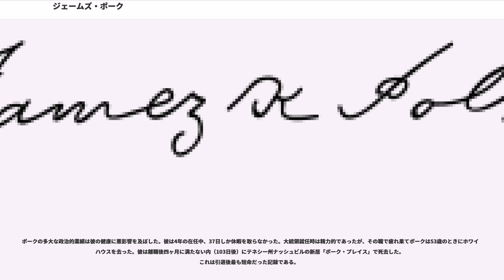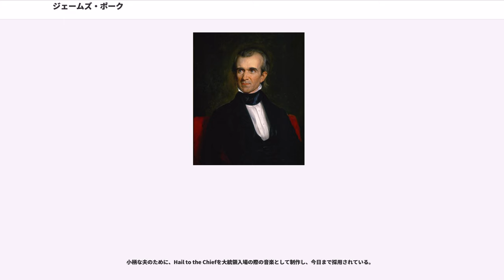ジェームズ・ポーク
ジェームズ・ノックス・ポーク（, 1795年11月2日 - 1849年6月15日）は、第11代アメリカ合衆国大統領。ノースカロライナ州メクレンバーグ郡 に生まれ、後にテネシー州に移住、州知事、連邦下院議員を務める。1844年の大統領選でポークは「ダークホース」の候補であった。彼はテキサスの併合を約束し、ホイッグ党のヘンリー・クレイを破って当選した。ポークは第二党システムの間におけるジャクソン流民主主義のリーダーであった。身長5フィート8インチ（約173cm）。

ポークは最後の南北戦争前における「強い」大統領であった。彼は外交政策での成功で有名である。イギリスとの戦争の可能性を唱え、オレゴン境界紛争を決着させた。メキシコがテキサス併合を拒絶したとき、ポークは国を米墨戦争へと導き、その勝利で領土を大きく広げることとなる。彼は1846年にウォーカー関税を成立させ、南部からの支持を得た。また、1913年まで続く国庫システムを確立している。

ポークは海軍士官学校とスミソニアン博物館の開設を監督し、ワシントン記念塔の起工式に立ち会い、アメリカ合衆国における最初の切手発行も監督した。

彼は大統領職を1期のみ務めると約束し、再出馬しなかった。任期終了の三ヶ月後に彼はコレラのため死去した。

歴史学者達は歴代アメリカ合衆国大統領のランキングにおいてポークをその課題達成能力から好意的に格付けしている。ポークは合衆国の「最も知られていないゆゆしい大統領」と呼ばれた。

ジェームズ・ポークは1795年11月2日にノースカロライナ州メクレンブルク郡、パインビル の農家（丸太小屋とも）でサミュエル・ポークおよびジェーン・ノックス夫妻の間に10人兄弟の長男として生まれた。父親のサミュエルは農民として成功し奴隷を所有、アイルランド系の測量士でもあった。母親のジェーンはスコットランドの宗教改革者ジョン・ノックスの兄弟の子孫であった。彼女はジェームズを父親のジェームズ・ノックスに因んで命名した。ノースカロライナに初期に入植したスコッツ＝アイリッシュ系入植者の多くと同様に、ノックス家とポーク家は長老派教会を信仰していた。ジェーンは生涯を通して敬虔な長老派信者であったが、サミュエル（その父エゼキエル・ポークは理神論者であった）は独断的な長老派主義者を拒絶した。両親がジェームズを洗礼のため教会に連れて行ったとき、父のサミュエルはキリスト教への信仰を宣言するのを拒否したため、牧師はジェームズの洗礼を拒否した。1803年に一家の親戚の大半がダック川地域（現在のモーリー郡）に移住したが、ポーク一家は1806年までパインビルに留まった。一家はサミュエルが土地投機で成功し、郡判事になるなど繁栄し始めた。
ポークは1818年にノースカロライナ大学を卒業、弁護士になり政界に入った。

ポークは下院議員（1825年 - 1839年）、下院議長（1835年 - 1839年）およびテネシー州知事（1839年 - 1841年）を務めた。

党推薦のマーティン・ヴァン・ビューレンがテキサス併合に対する反対を表明し、彼を大統領候補として承諾しがたい南部出身者およびアンドリュー・ジャクソン元大統領の人気を失った後、民主党は、党全国大会の第九回投票でダークホース、ポークを指名した。

手紙で指名のことを伝えられて、ポークは返答を書いた。

しかしながら、ベテラン政治家のポークは、小さな知名度のまま1844年の大統領選挙戦に入った。彼の相対的な知名度をホイッグ党は「ジェームズ・K・ポークとは誰?」と攻撃した。

結局、ポークのキャンペーン政策は成果をあげた。1844年11月5日にポークはホイッグ党候補ヘンリー・クレイを破った。その選挙で選挙人団の投票クレイの105に対して170を彼は勝ち取った。一般投票はもっと接近しており、ポークが獲得した130万余票のうちの39,000票あまりの差に過ぎなかった。

一期のみを務めるという決心の元に、ポークは彼の選挙公約を満たすために速やかに行動した。ちょうど4年で彼は、テキサス共和国の合併、イギリスとのオレゴン境界論争の解決、独立した財務システ...